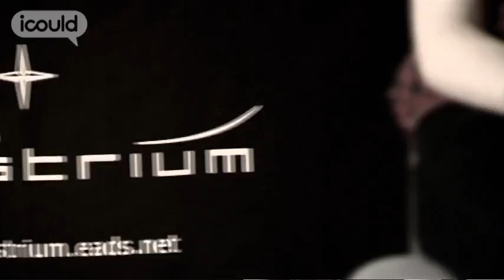Career Advice on becoming an Attitude & Orbit Control Systems Engineer by Robyn C (Full Version)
for more careers info.

Robyn works on satellite navigation systems, she never really considered going into engineering as a profession untill she met someone in her fourth year of university who was doing a PhD in spacecraft engineering.